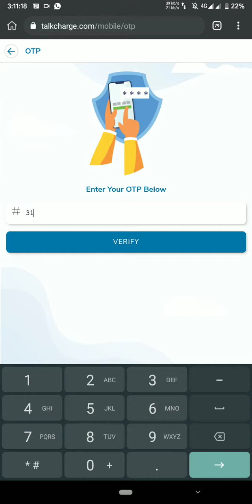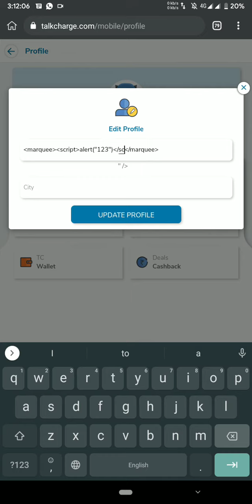Xss and Html injection Vulnerabilities in Talkcharge | BugBounty | HackingSpotTelugu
log4j vulnerability
log4j rce